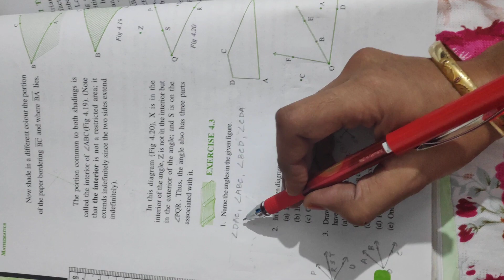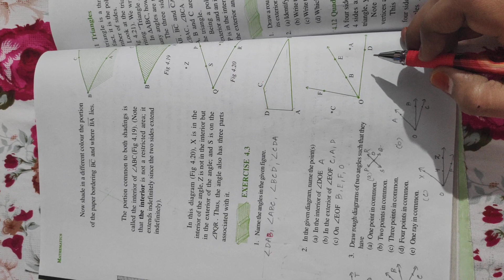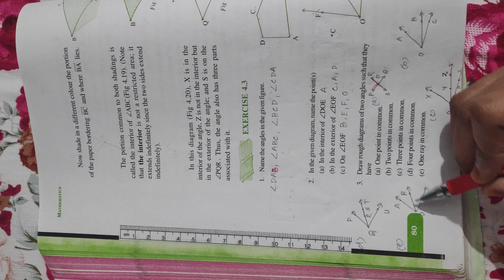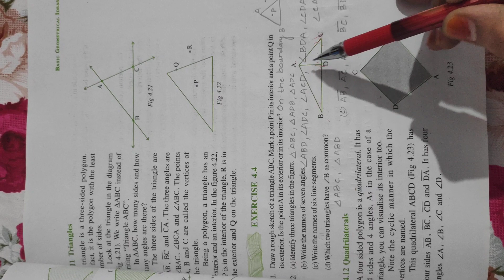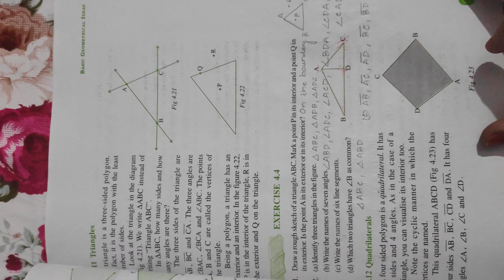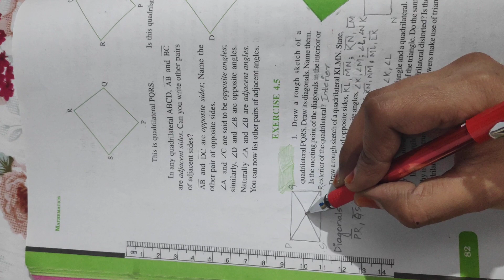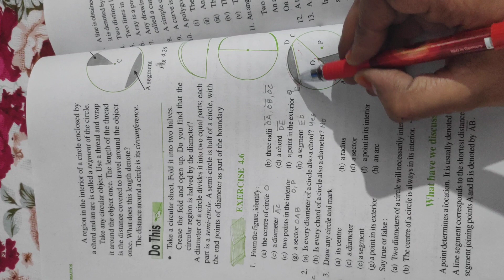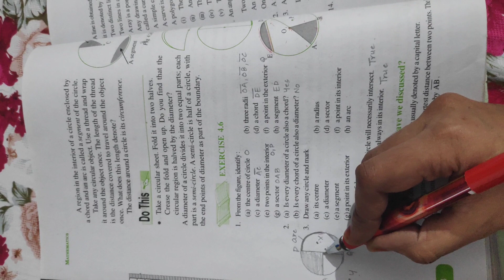Chapter 4 Basic geometrical Ideas, Ex-4.3 to 4.6